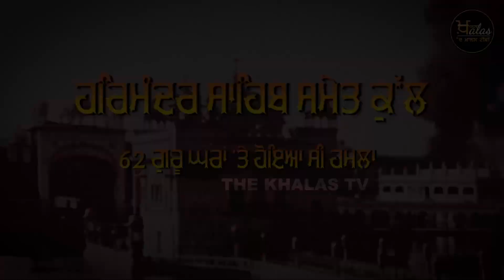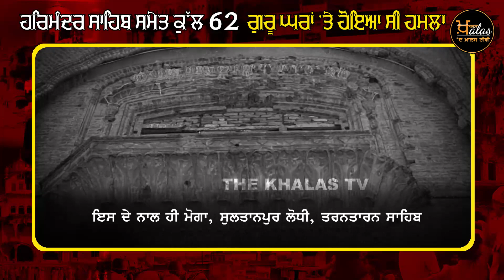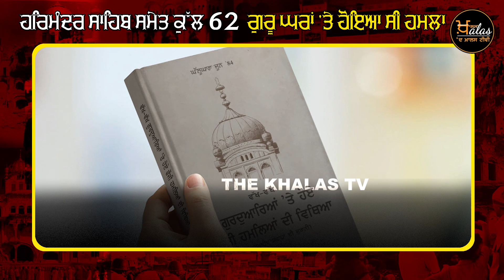Harmandir Sahib ਸਮੇਤ ਪੰਜਾਬ ਦੇ ਕਿਹੜੇ 62 ਗੁਰੂ ਘਰਾਂ ਨੂੰ ਨਿਸ਼ਾਨਾ ਬਣਾਇਆ ਗਿਆ | Khalas Tv